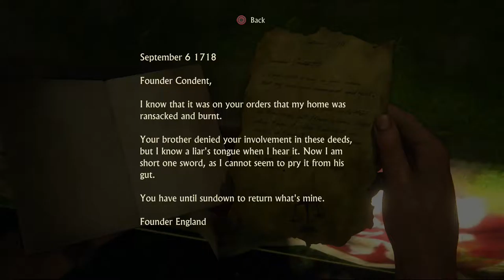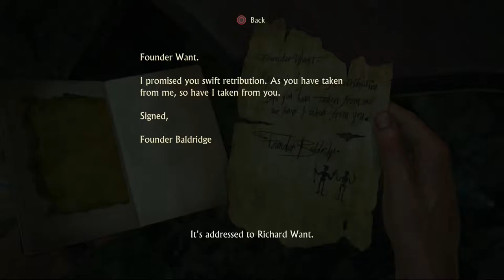Let's Play: Uncharted 4 A Thief's End part 17 "New Devon"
Playing through what is to be an outstanding set piece of work for the PS4 and console gaming in general Uncharted 4 is here!